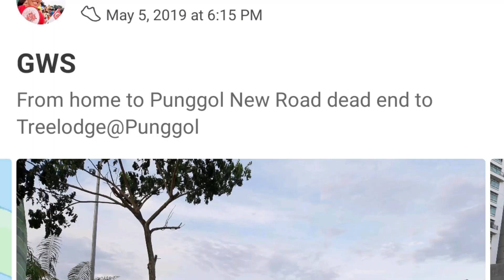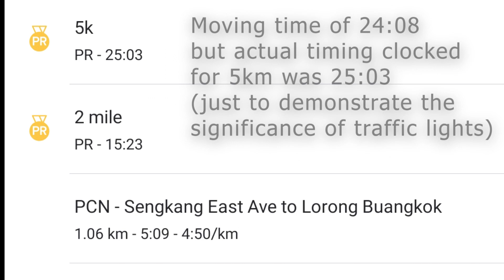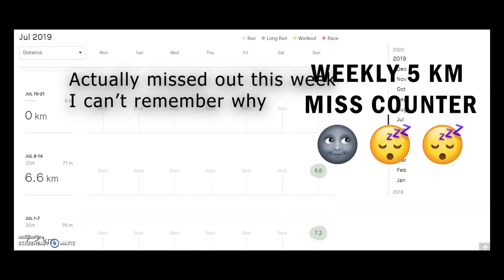I Tried Running 5 KM Every Week | Running Vlog